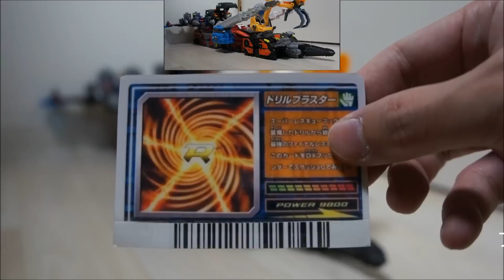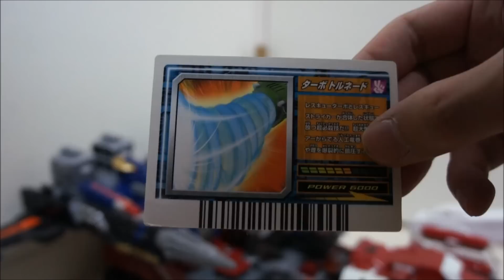トミカヒーローレスキューフォース 爆裂合体！グレートゴッドストライカー Rescue Force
トミカヒーローレスキューフォースより、
爆裂合体 グレートゴッドストライカーです。